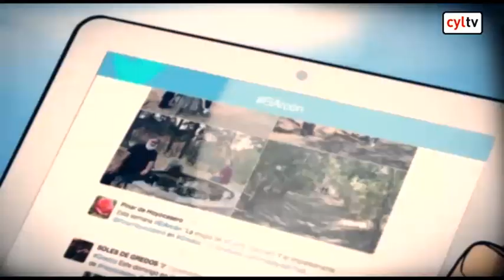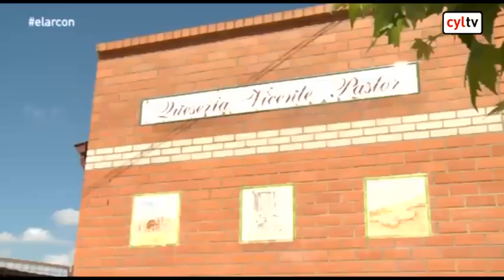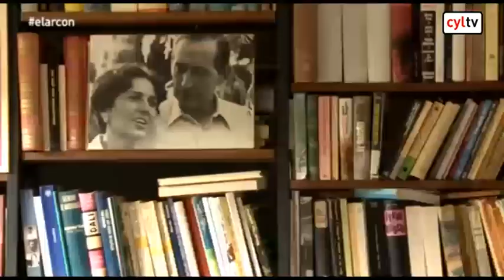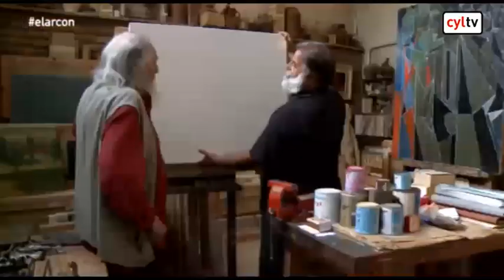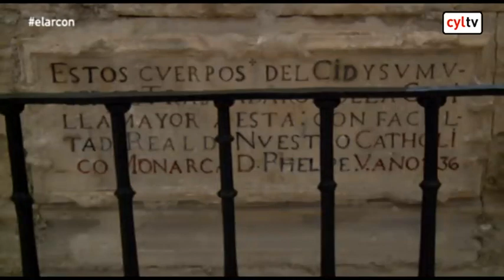El Arcón: La cena de los pastores (26/12/2015)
| Estábamos obligados… Nuestra mesa de en tenía que poner sus patas sobre la tierra. Sobre este territorio que cada semana nos regala las historias que compartimos. La mejor cena del mundo para el último programa del año. El tiempo pasa y vuela pero las imágenes y las historias permanecen ya en vuestra memoria y en el arcano de la televisión regional. Cumplimos hace no mucho los cien programas de la última etapa y El Arcón de esta semana cierra el año 2015. Por ello os hemos preparado un menú de lujo, auténtico, con raíces y hemos elegido a tres invitados que cada año aparecen en los nacimientos de los belenes. Son los . Nadie mejor que ellos para sentir la naturaleza y la tierra que pisan y pastan sus rebaños.